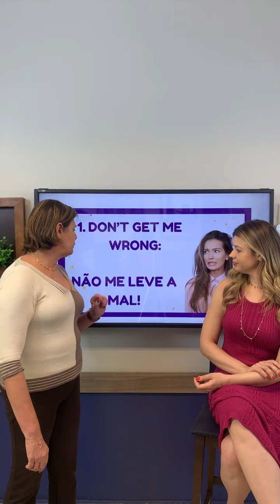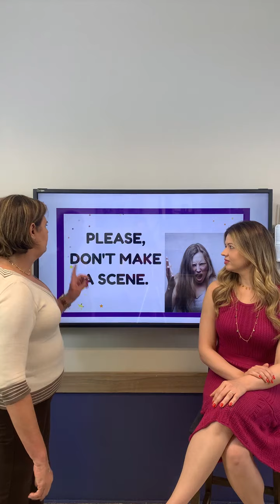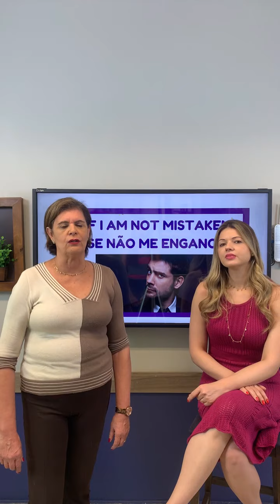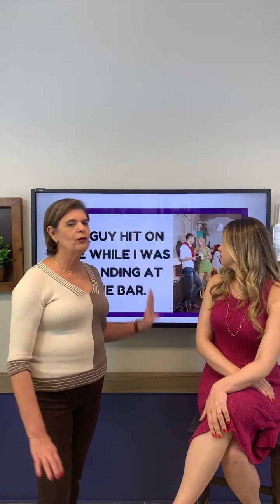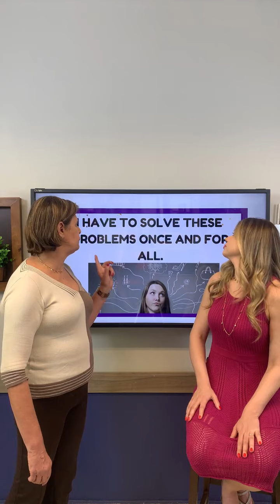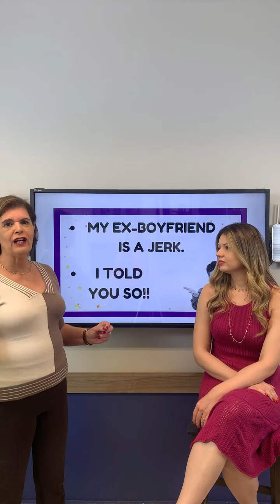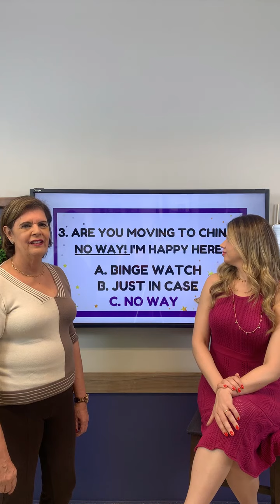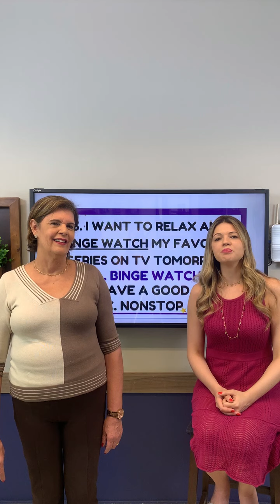Expressões para falar inglês com naturalidade!